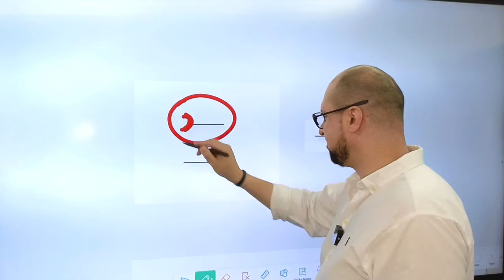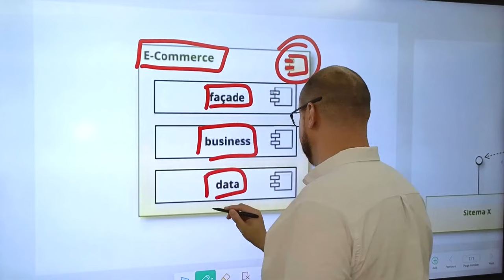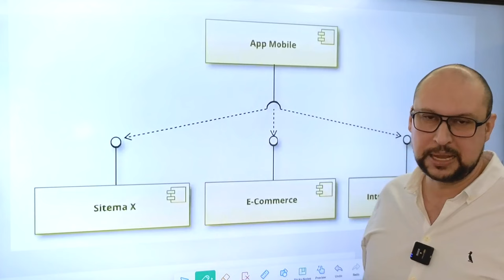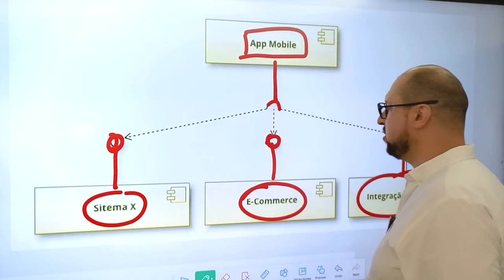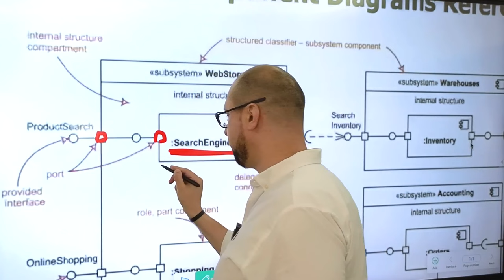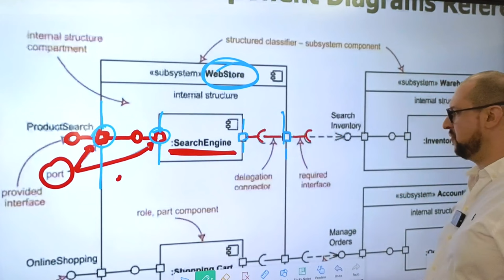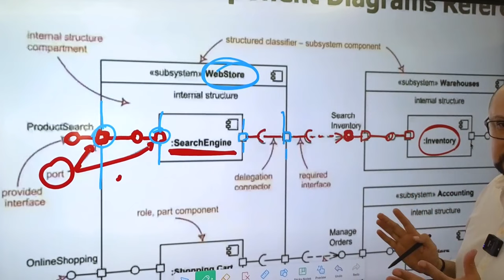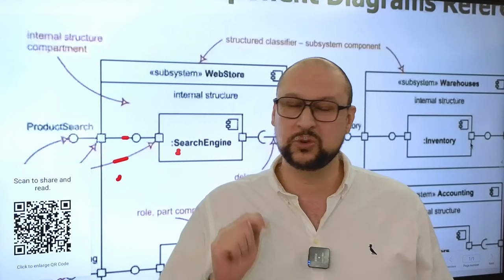Diagrama De Componentes Na Prática | UML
Neste vídeo, iremos falar sobre diagramas de componentes e discutir sua importância na arquitetura de software. Você também irá aprender para que serve, o porquê de fazer um Diagrama de Componentes,  quais são seus conectores e como utilizá-los. Descubra como essas representações visuais de diagramas de componentes em UML, oferecem uma visão estratégica, facilitando a compreensão das interações e conexões essenciais entre os elementos do sistema. Aprofunde seus conhecimentos e aprimore suas habilidades arquiteturais!